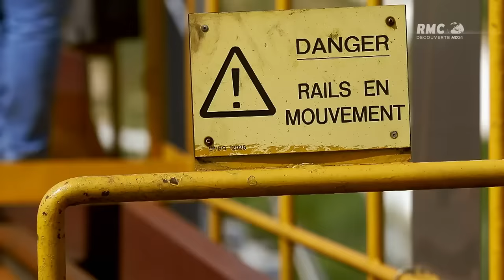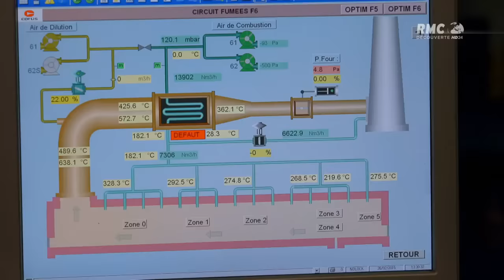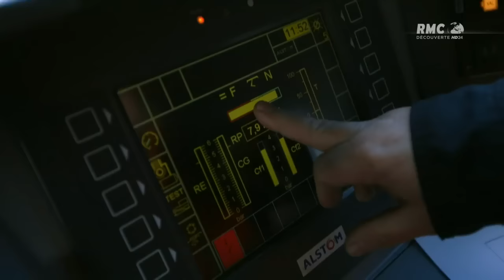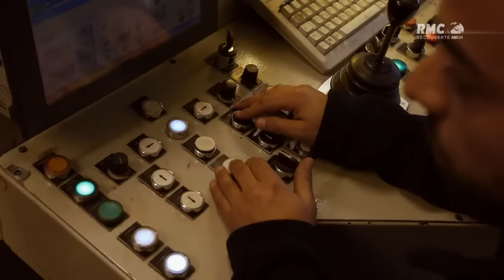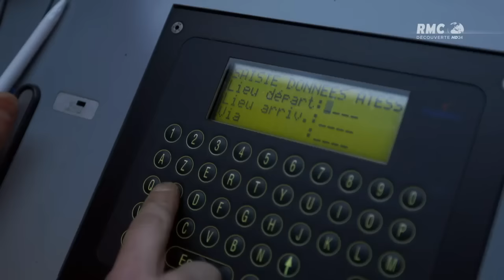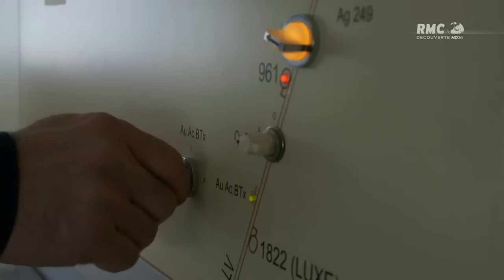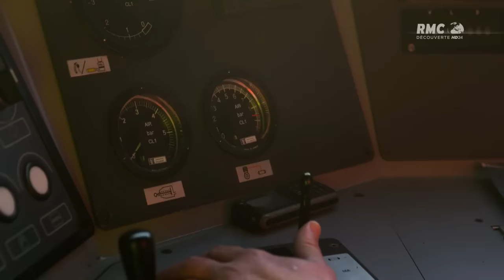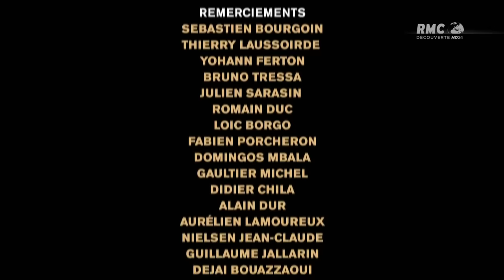LGV SEA: tout sur la construction de la ligne à grande vitesse